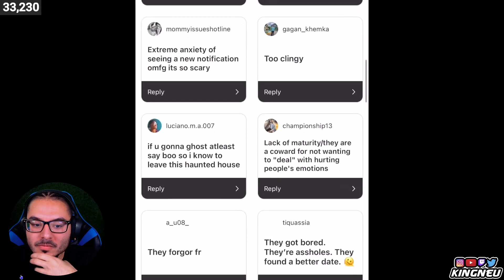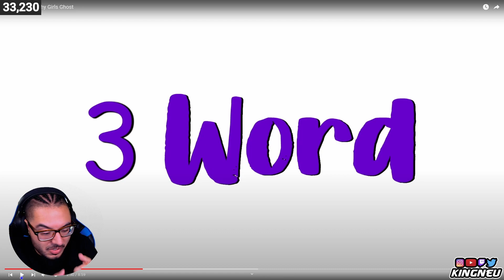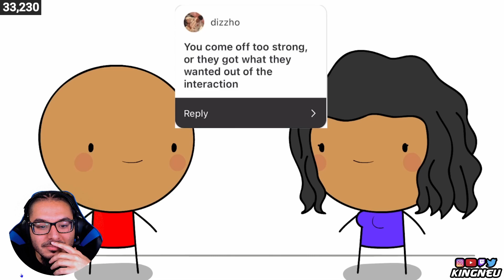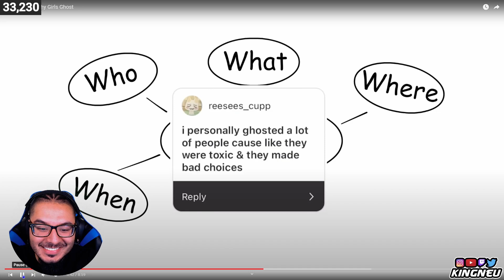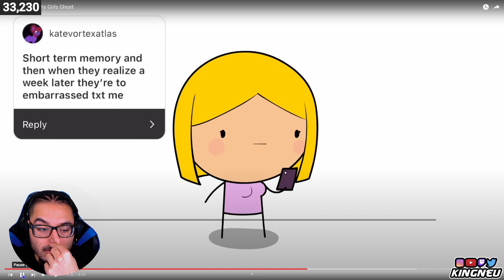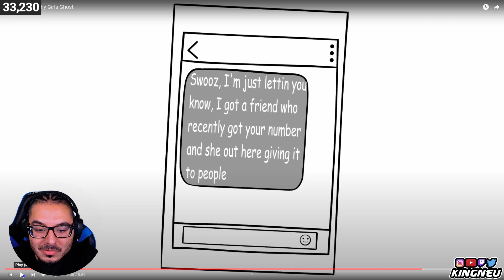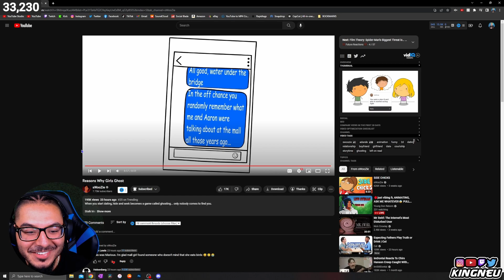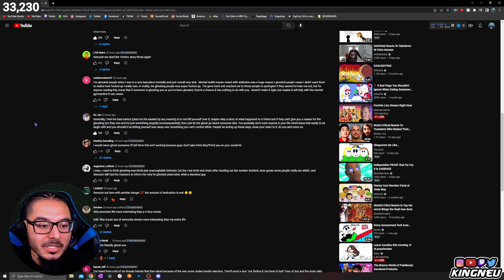sWooZie - Reasons Why Girls Ghost | REACTION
King Neu Reacts To Reasons Why Girls Ghost

➤ FOLLOW ME TO STAY UPDATED!